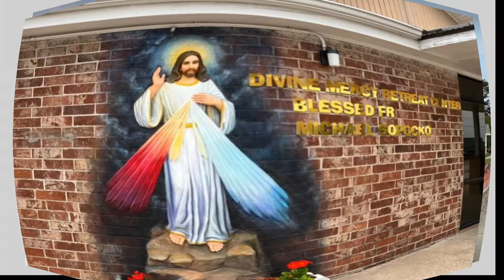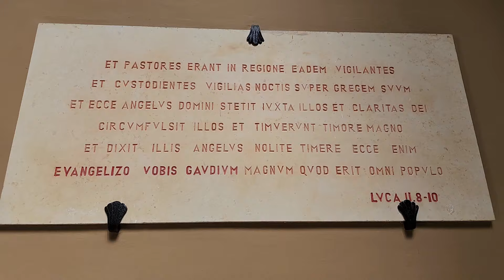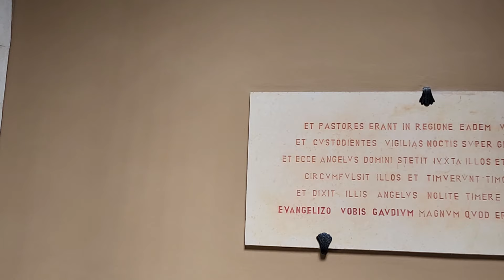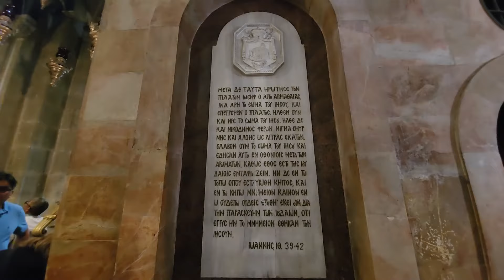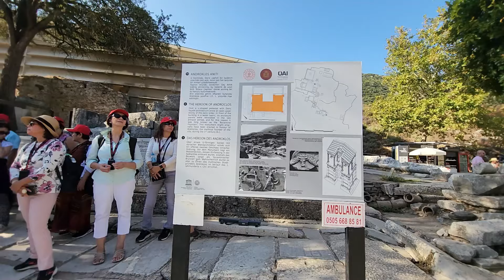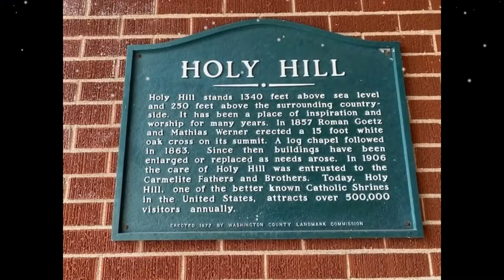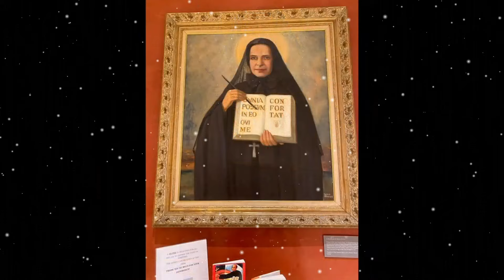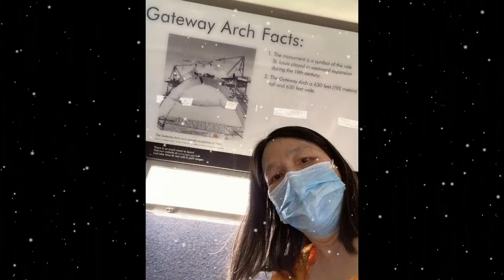Radio LCTX Thứ Bảy 9-3